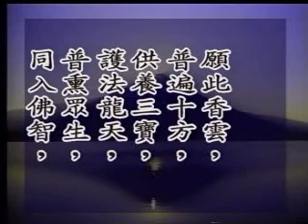演慈法師-普賢十大行願09